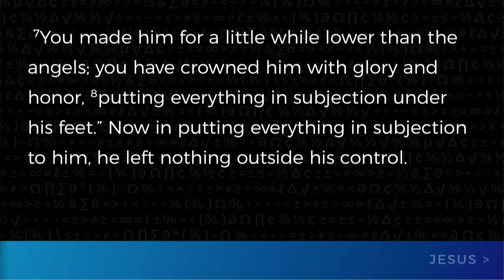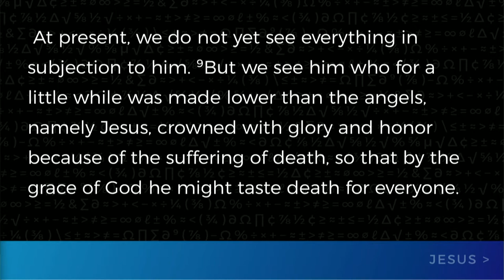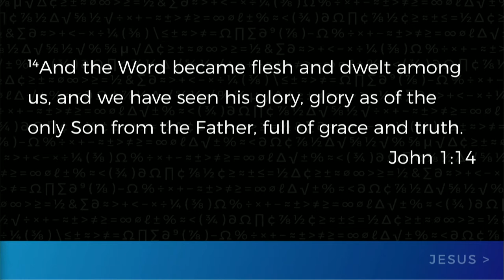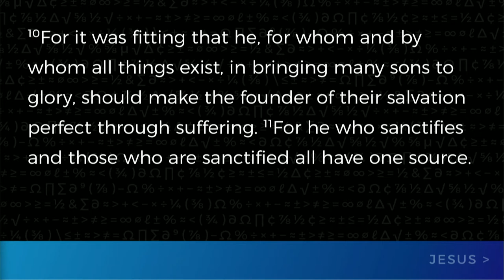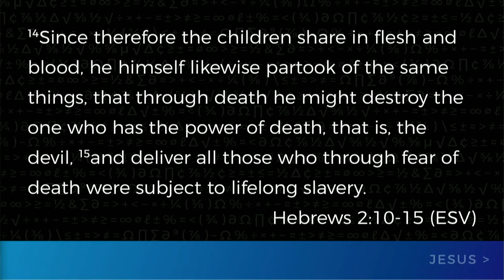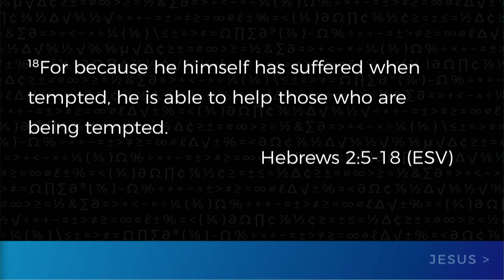09/10/17 - Jesus Is Greater : A God Like Us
Andrew Griffiths - A God Like Us